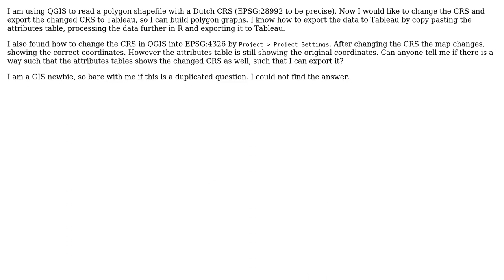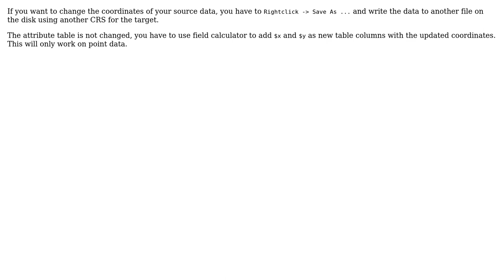GIS: Show the changed CRS in the QGIS attribute table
With thanks & praise to God, and with thanks to the many people who have made this project possible! | Content (except music & images) licensed under CC BY-SA | Music | Images & others | With thanks to user nmtoken user Edwin user AndreJ and the Stack Exchange Network Trademarks are property of their respective owners. You are responsible for your own actions.